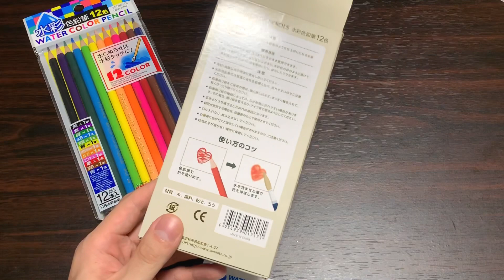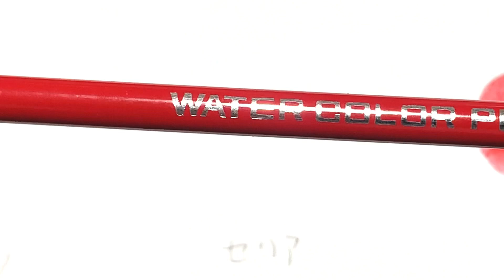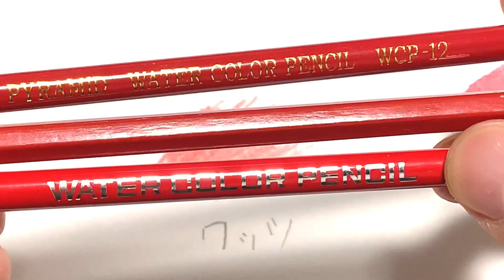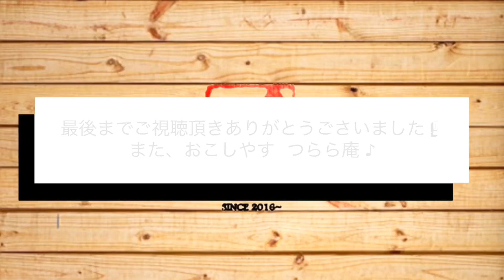【検証！】100均3社水彩色鉛筆 使い方&比較してみました♪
今回はダイソーさん、セリアさん、ワッツさんの水彩色鉛筆の描き味を比べてみました！

動画中の評価はあくまで個人的な見解です。
自分に合った物を探してください。

100円で画材が手に入るって、凄いですよね！
それぞれ十分使えるものでした♪